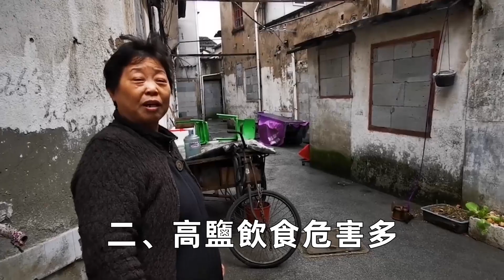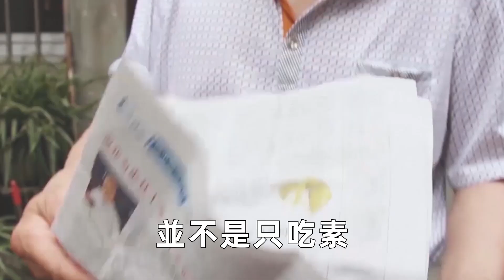別吃太清淡！181個國家最新研究發現：吃的越鹹，壽命越長！丨養之道